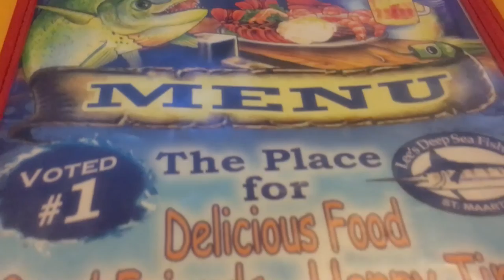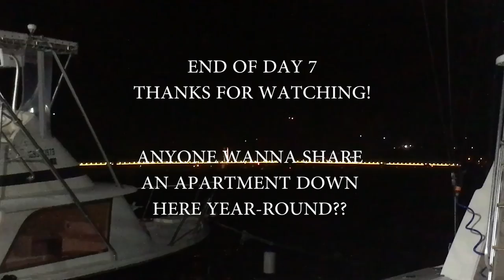FULL ISLAND TOUR - St Maarten Day 7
We go on a full tour around the island, as well as get some authentic Caribbean seafood for dinner. Not a bad day.

I'm just a guy who makes videos for fun. I'm a college student studying TV and Video as well as an aspiring DJ. I'll upload anything from vlogs to video projects, or anything else I feel like.